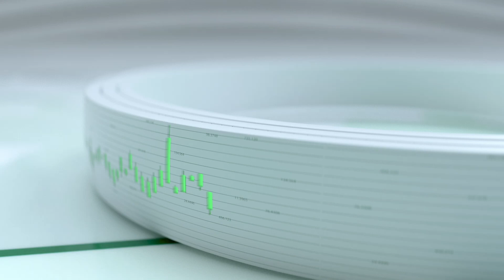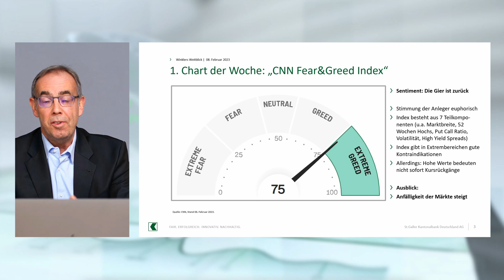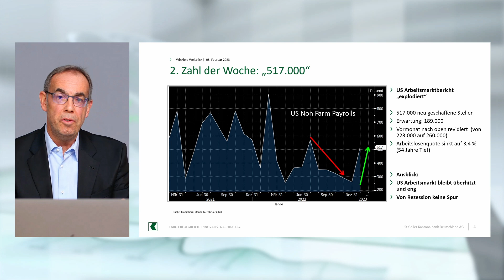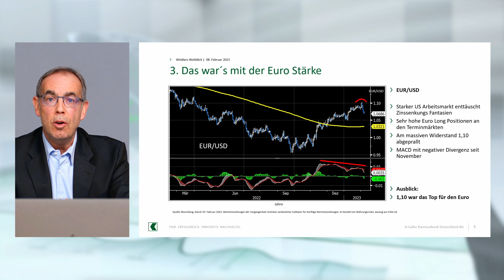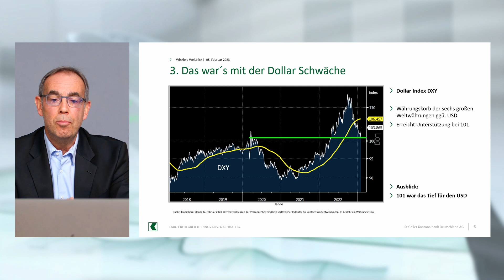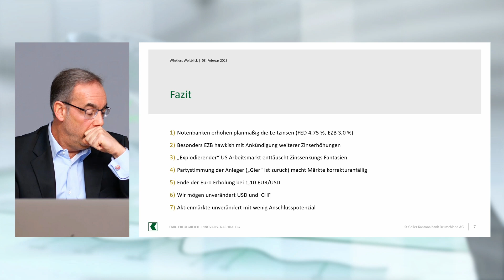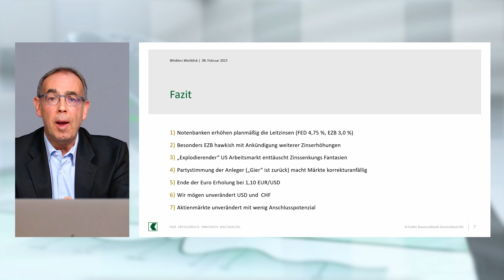Winklers Weitblick - Partystimmung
In dieser Folge unseres Webcasts zu "Winklers Weitblick" spricht unser Leiter Anlagestrategie, Michael Winkler, über das Thema „Partystimmung“. Michael Winkler berichtet über die planmäßigen Leitzinserhöhungen seitens der Notenbanken und darüber, dass ein „explodierender“ US-Arbeitsmarkt die Zinssenkungs-Fantasien enttäuscht.  Er spricht ebenso darüber, dass die Partystimmung die Märkte korrekturanfällig macht, aber bedeutet die „Gier“ sofortige Kursrückgänge?

Michael Winkler ist seit Juni 2012 bei der St.Galler Kantonalbank Deutschland AG tätig und seit März 2013 Leiter der Anlagestrategie. Er ist für die Formulierung und Umsetzung der Anlagepolitik in Deutschland verantwortlich.

Bitte beachten Sie: Der Webcast enthält lediglich generelle Einschätzungen, welche auf der Grundlage einer grundlegenden Analyse der St.Galler Kantonalbank Deutschland AG getroffen wurden. Diese Einschätzungen stellen keine Anlageberatung dar. Sie sind insbesondere keine auf Ihre individuellen Verhältnisse abgestimmte persönliche Handlungsempfehlung. Sie geben lediglich die aktuelle Einschätzung der St.Galler Kantonalbank Deutschland AG wieder, die auch sehr kurzfristig und ohne vorherige Ankündigung geändert werden kann. Damit ist sie insbesondere nicht als Grundlage für eine mittel- und langfristige Handlungsentscheidung geeignet. Wertentwicklungen in der Vergangenheit sind kein verlässlicher Indikator für die künftige Wertentwicklung.